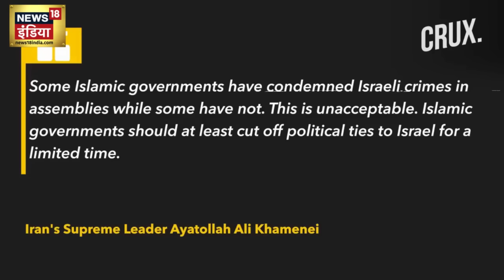Houthis Hijack Ship - India आ रही Ship को Iran ने करवाया Yemen से Hijack,Israel भड़क उठा| hamas war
इज़रायली सेना ने "मानवीय उद्देश्यों" के लिए दक्षिणी गाजा पट्टी के राफा शहर में "सैन्य गतिविधियों" को संक्षिप्त रूप से निलंबित करने की घोषणा की। आईडीएफ प्रवक्ता के अनुसार, 19 नवंबर को स्थानीय समयानुसार सुबह 10 बजे से दोपहर 2 बजे तक रोक लगाई गई। इजरायली सेना ने कहा कि यमन के हौथी विद्रोहियों ने दक्षिणी लाल सागर में चालक दल के 25 सदस्यों को ले जा रहे एक मालवाहक जहाज को जब्त कर लिया, जब वह तुर्की से भारत के लिए रवाना हुआ था। इज़रायली सेना ने कहा कि जहाज, जिसका उसने नाम नहीं बताया, इज़रायली स्वामित्व वाला नहीं था और इसके चालक दल में कोई इज़रायली नहीं था। अधिक जानने के लिए वीडियो देखें।
The Israeli military announced a brief suspension of “military activities” in the city of Rafah, in the southern Gaza Strip, for "humanitarian purposes". The pause took place from 10AM to 2PM local time on November 19, according to an IDF spokesperson. Yemen’s Houthi rebels seized a cargo ship carrying 25 crew members in the southern Red Sea as it sailed from Turkey to India, the Israeli military said. The Israeli military said the vessel, which it did not name, was not Israeli-owned and had no Israelis among its crew. Watch the video to know more.